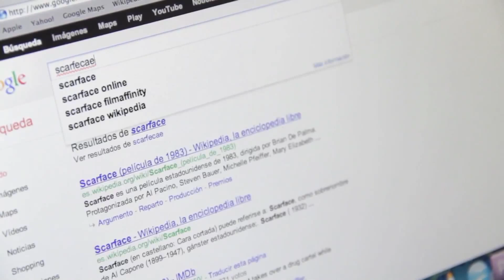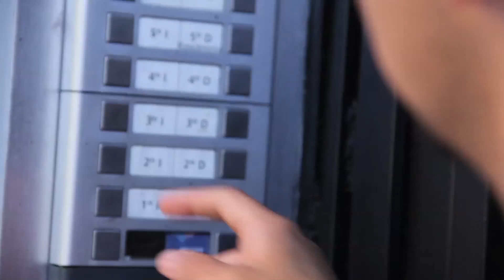"Intromisión" by Panucho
The 48 Hour Film Project Madrid 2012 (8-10 junio)
MEJOR SONIDO
MEJOR INTERPRETACION MASCULINA Cristian Moreno por "Intromisión"

Elementos asignados en la competición:
Personaje:  Luis or Luisa Garcia, Fontanero (Plumber)
Objeto: Cartera (Wallet)
Frase : "¿Estas piensando lo mismo que yo? (Are you thinking what I am?)"